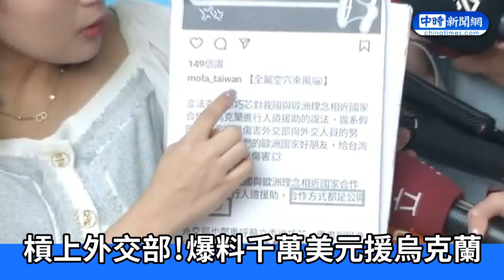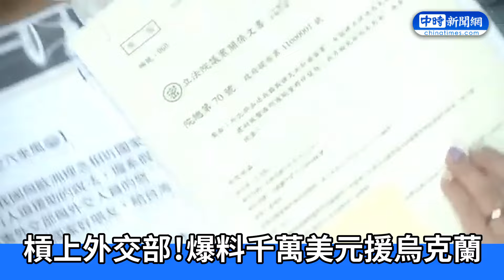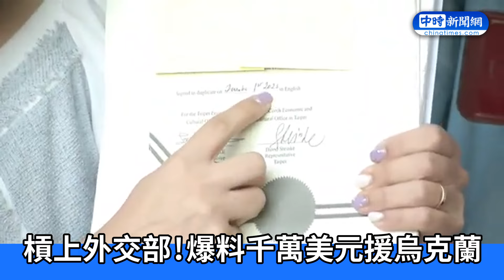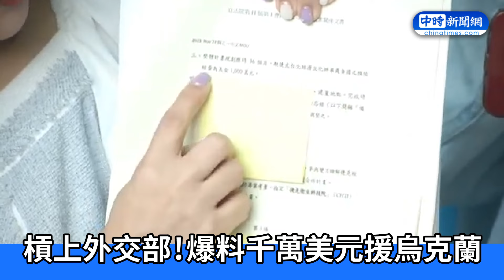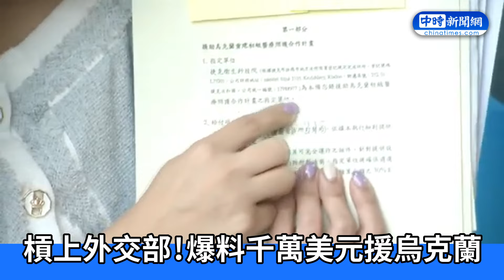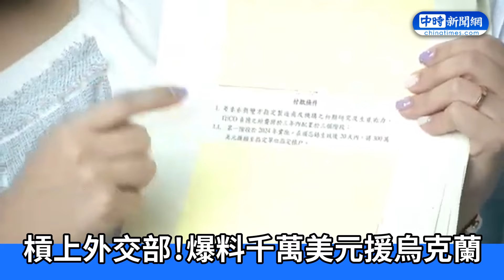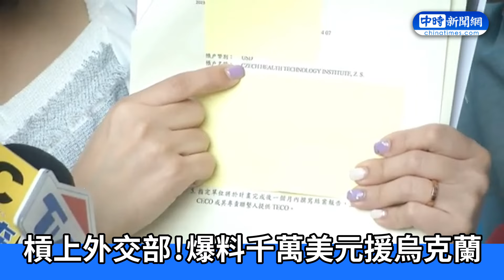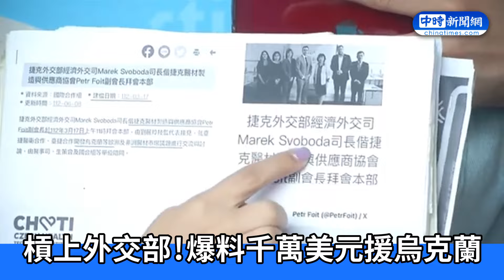【全程影音】再爆援烏克蘭密約有指定對象 徐巧芯秀證據打臉外交部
00:00 再爆援烏克蘭密約有指定對象
03:00 徐巧芯秀出證據
08:17 徐巧芯揭露捷克密件